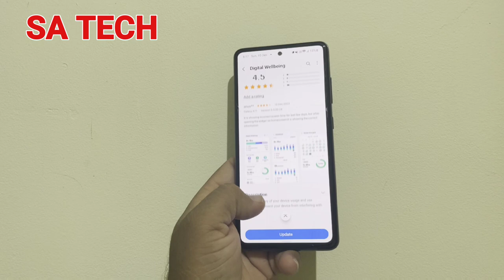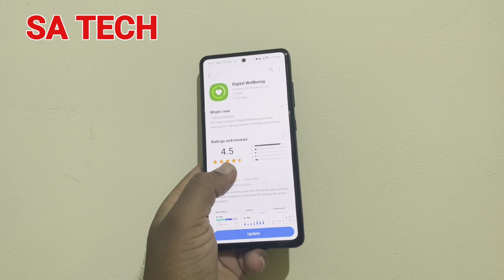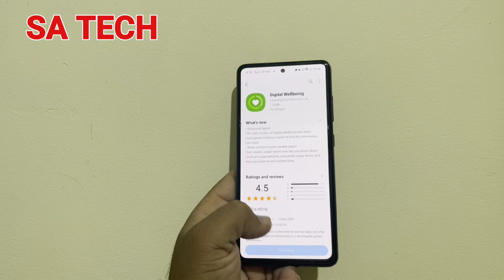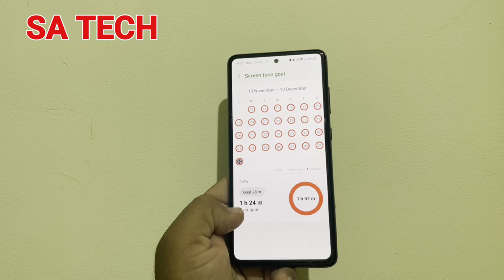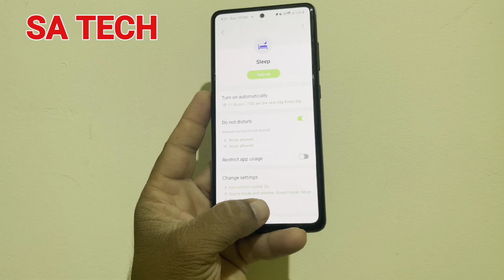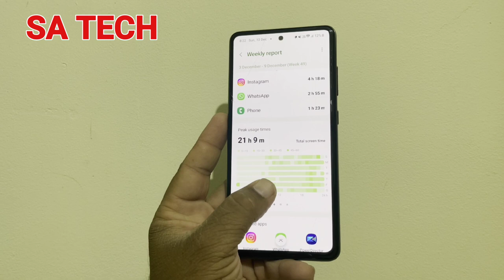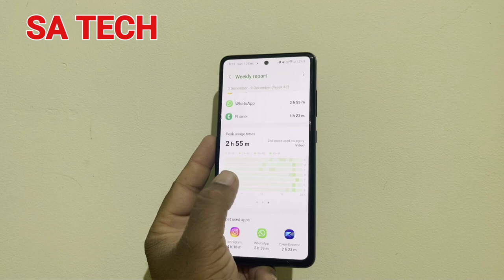What's New in Samsung Digital Wellbeing Update 2023?